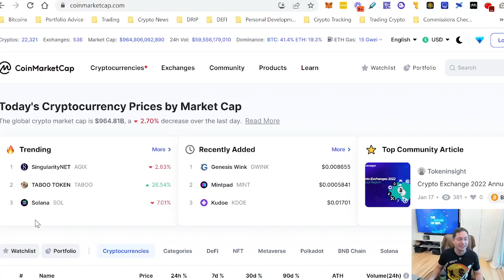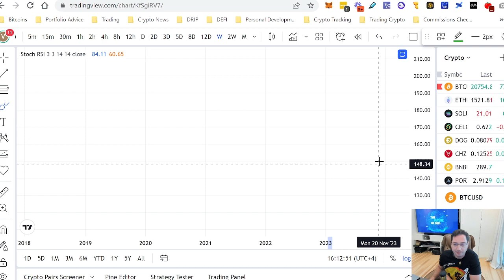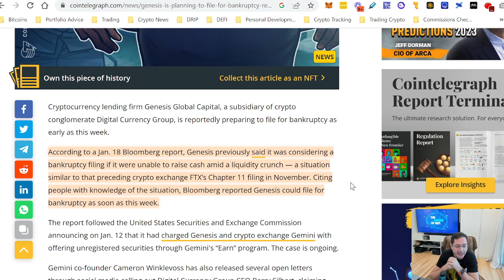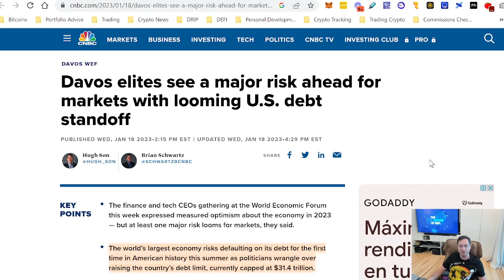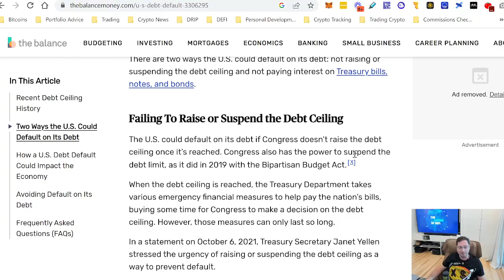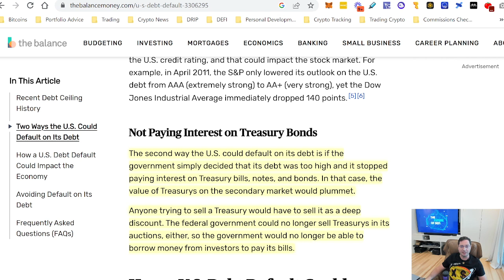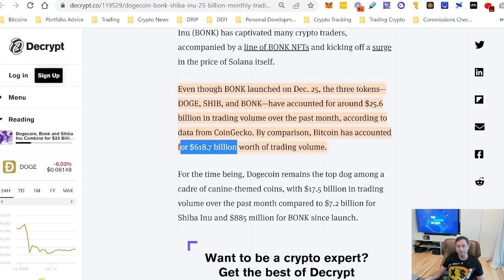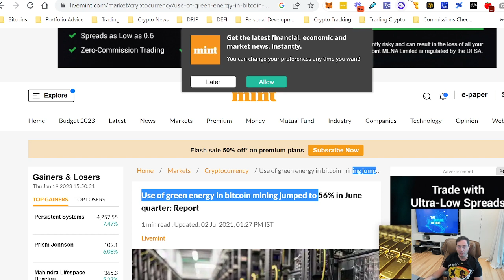BITCOIN PUMP IS OVER!? CAN USA DEFAULT ON ITS DEBT???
In this video I am sharing if the Bitcoin pump is over and whether or not Bitcoin will start going down again in the immediate short term, and I am sharing current crypto news and can USA default on its national debt for the first time in USA history

Discover How Can Get 5 Years Of Daily Passive Staking Rewards With Ultron Layer 1 Blockchain Innovative Staking Hub NFTs

Facebook (All rest are fake)
Instagram:  @vitaliydubinin (all rest are fake)
Telegram: @vitaliydubinin (all rest are fake) ​